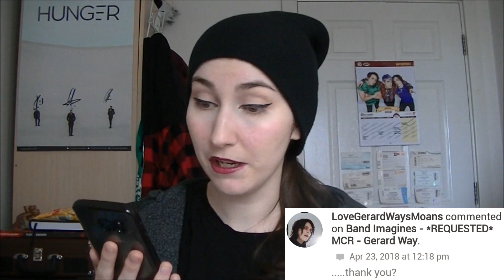REACTING TO WATTPAD COMMENTS | BethRobinson94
Today I'll be REACTING TO WATTPAD COMMENTS!

In the comments below tell me what videos I should make next!